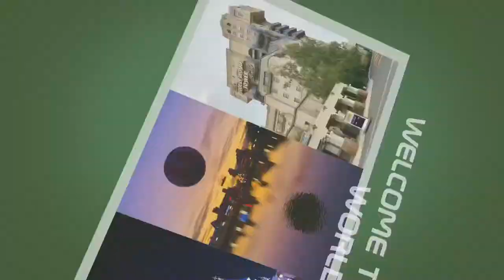LONGLEAT: RIVER BOAT SAFARI - SEA LIONS, GORILLAS AND HIPPOS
Highlights from Longleat's river boat safari including sea lions, gorillas and hippo's.